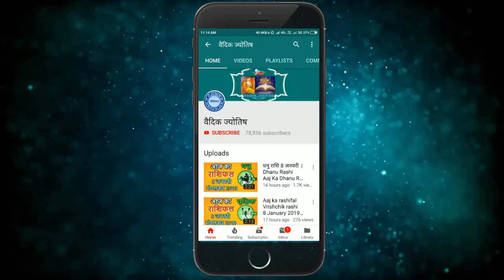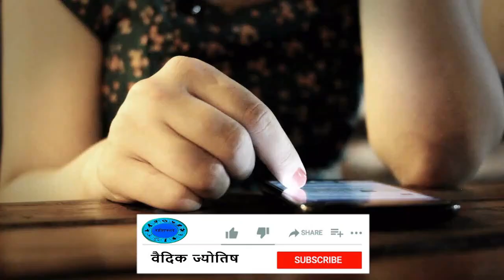तुला राशि 2 अक्टूबर शुक्रवार | Aaj Ka Tula Rashifal | Tula Rashi 2 October 2020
2October tula rashi
tula rashiJuly 2020
Dainik Rashifal,Horoscope,Astrology
2  अक्टूबर  तुला राशि
आज का राशिफल तुला राशि
तुला राशिफल